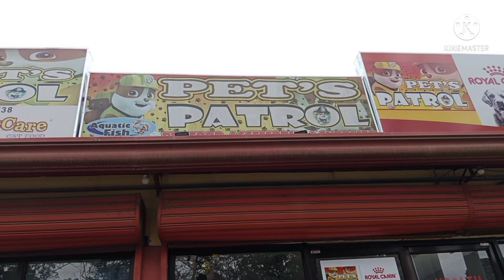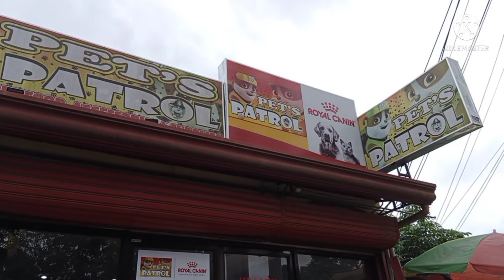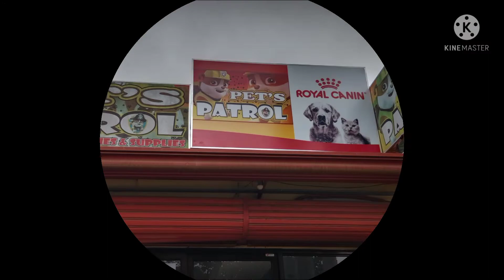GAANO KAHALAGA ANG ANTI CHLORINE AT METHYLENE BLUE SA MGA ALAGA NATING ISDA?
LAHAT NG MGA FISH KEEPERS AY MAYRON NITO.KAYA KUNG WALA KA PA UNAHIN MO ITONG ILISTA AT BILHIN.

MUSIC OF THIS VIDEO/FREE TO DOWNLOAD
FREEDOM-ROA